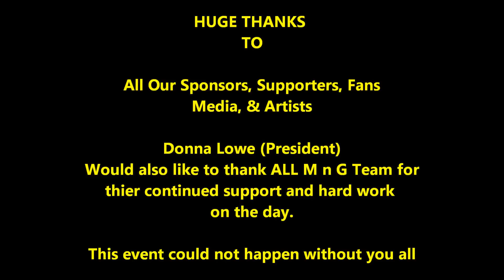Meet n Greet Country Awards 2012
Photo slideshow of all the highlights from the 2012 Meet n Greet Country Awards which were held in Tamworth on January 23rd at the Family Hotel - A huge success with record attendance by Fans and Artists as well as Media